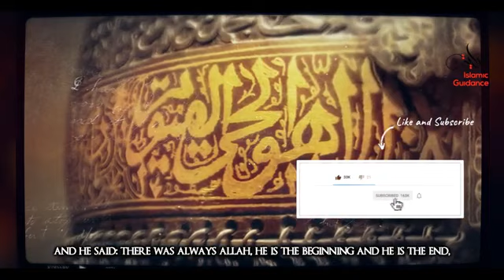The Beginning Of Creation |Prophet Series|Must Watch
So how did it all start? The Prophet of Islam, may the mercy and blessings of God be upon him, was asked, "O Messenger of God, where was our Lord before He created His creation?" He said: "Nothing existed but Him, with nothing beneath Him and nothing above Him." "God is the Creator of all things and He is the Guardian over all things." (Quran 39:62),